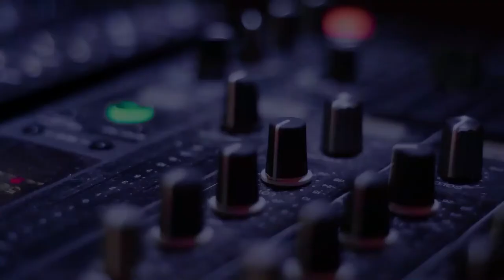Robert Stirling with Al Cole from CBS and Co- host Benji Cole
Robert Stirling was born in Nova Scotia. He has always found inspiration from living by the sea. After attending the Nova Scotia College of Art, he began writing poems to be submitted to contests. Many have been published in anthologies in Canada and The United States. Some of these include the Bristol Banner Books from Indiana, The National Library of Poetry in Maryland, as well as the Canadian Library of Poetry and an international poetry book from India. Some have been given to museums.

Follow and like him on Facebook: